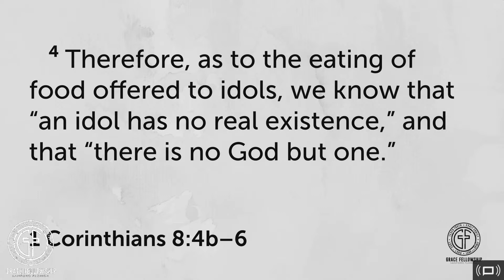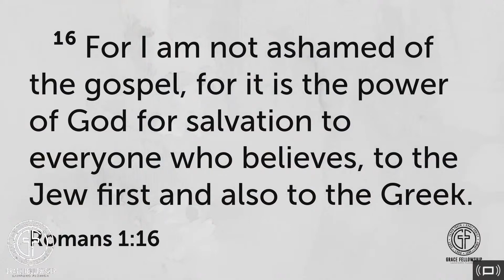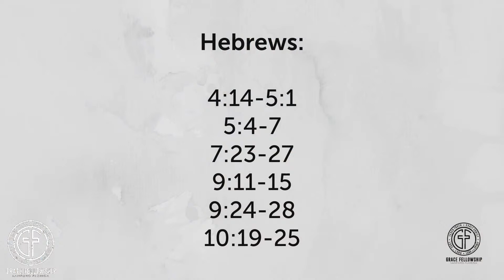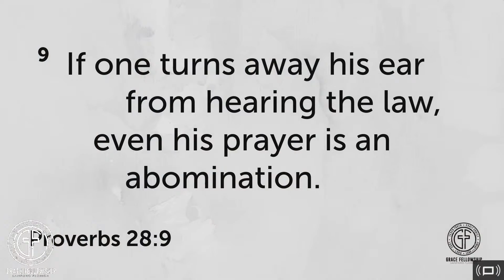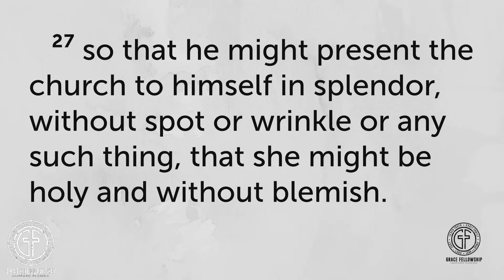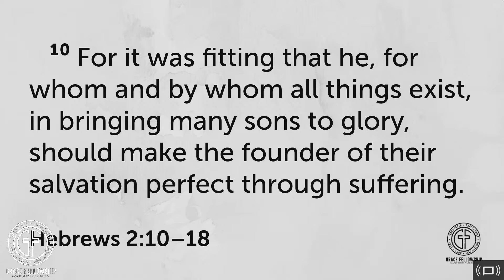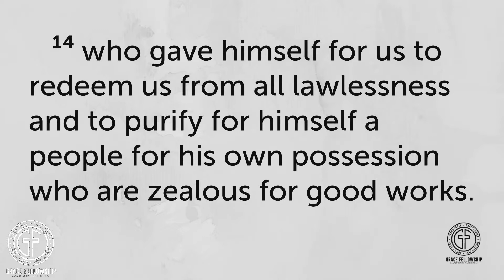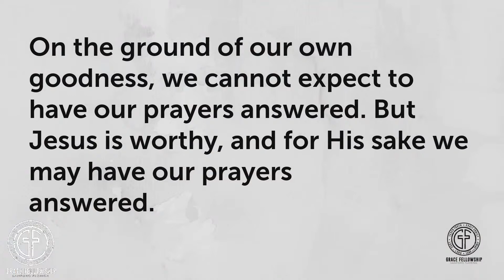The Man, The Messiah, The Mediator - 1 Timothy 2:5-7 - Pastor Tim Iamaio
The “pastoral epistles” are relevant in every age, and especially in our day when most Christians have a low view of the institution, and worse many are indifferent toward and lack true fellowship with the blood bought saints who are the church.

Pastor Tim continues our series in 1 Timothy where we will be going verse by verse through this book that Paul wrote to the young pastor Timothy on how to faithfully minister to the church in Ephesus.

Sunday Worship:
9:30 a.m. Intercessory Prayer and Communion
10:30 - 12:00 Worship Service

Wednesday Bible Study:
5:45 p.m. Family Meal
6:30-8:00 Bible study